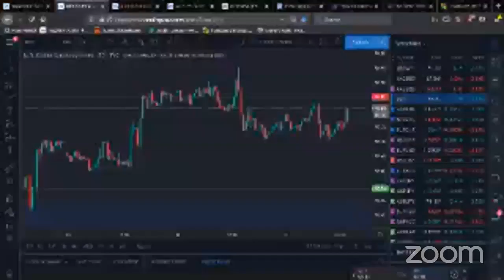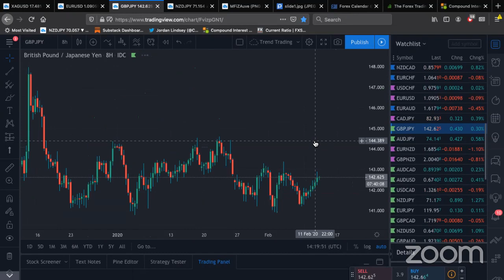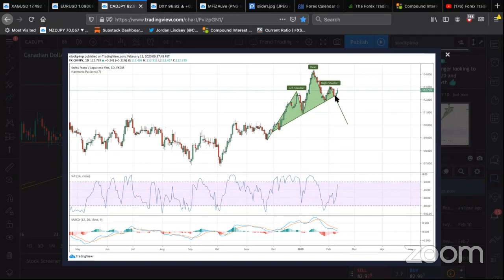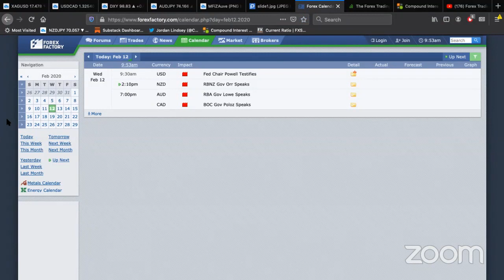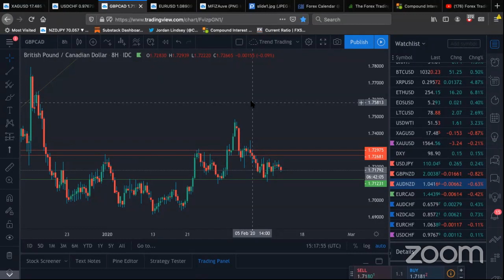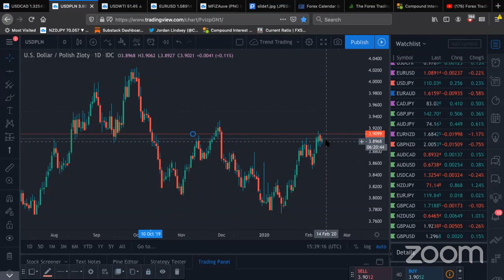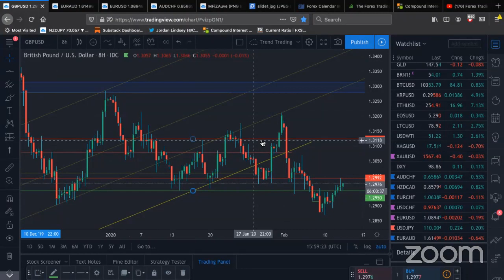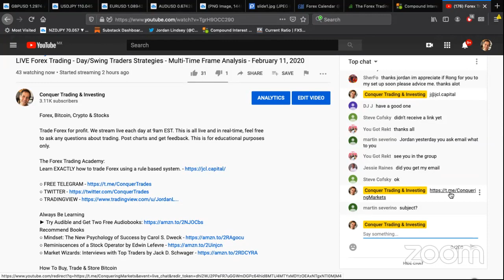Forex Trading - LIVE during New York - Multi-Time Frame Analysis - February 12, 2020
Forex, Bitcoin, Crypto & Stocks

Trade Forex for profit. Post charts and get feedback.

 My personal Trader accelerator program Conquering The Markets

– 100% Obligation Free
– First 12 Conquering The Markets Course Lessons
– 2 Weeks of Pro Signals & Copy Trades
– Full Member Area Access

Always Be Learning
► Try Audible and Get Two Free Audiobooks
Recommend Books
○ Mindset: The New Psychology of Success by Carol S. Dweck
○ Trading in the Zone: Master the Market with Confidence, Discipline, and a Winning Attitude

If you want to do great things you need to have a great environment. Learn to trade in a positive and supportive environment by subbing and watching daily.

If I don't answer it is probably because I am in my zone trading given the current market environment, I will get to your question whenever I have an opportunity.